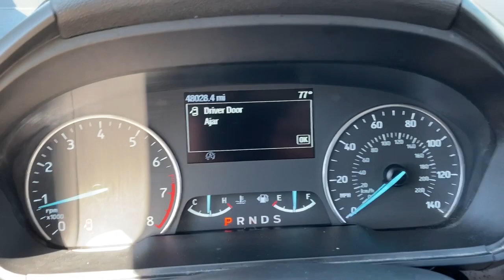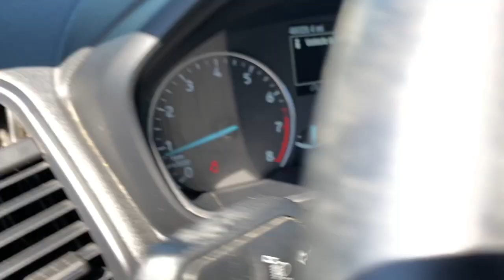2019 Ford EcoSport Saline, Ann Arbor, Ypsilanti, Belleville, Milan U04374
Moondust Used 2019 Ford EcoSport available in 7070 East Michigan Avenue, Saline, Michigan at Briarwood Ford. Servicing the Saline, Ann Arbor, Ypsilanti, Belleville, Milan, MI area.

2019 Ford EcoSport SE - Stock#: U04374 - VIN#: MAJ6S3GL2KC253995

Briarwood Ford
7070 East Michigan Ave